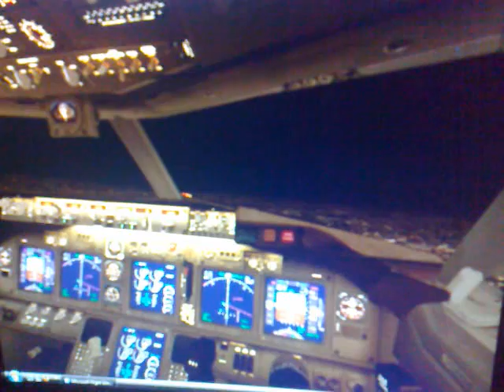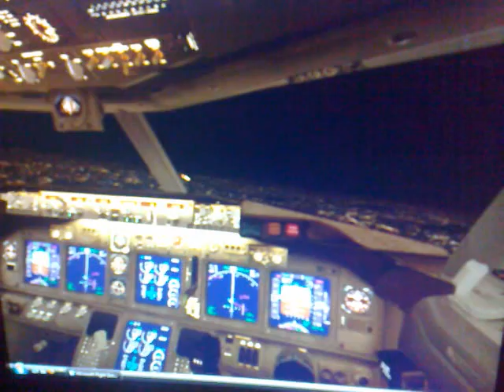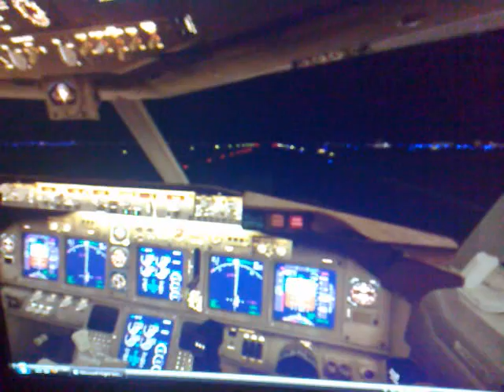night time final to manchester